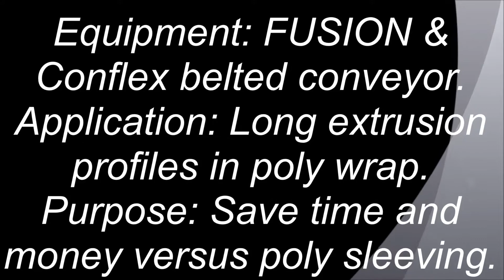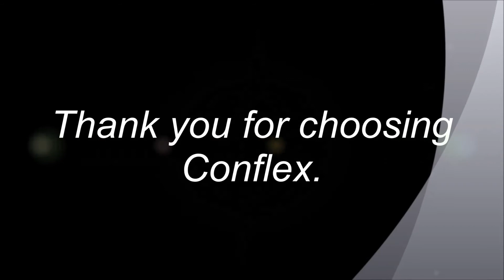Fusion long extrusions in poly 3 2 15